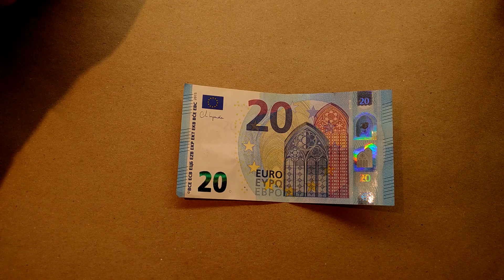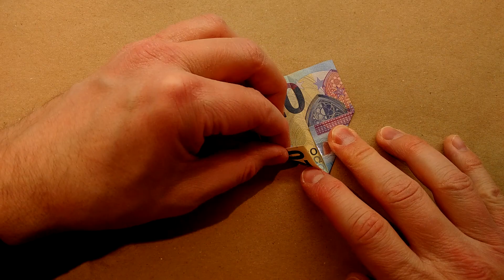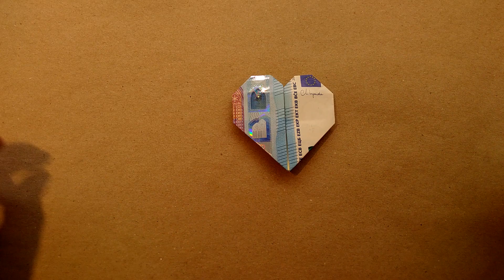Herz aus 20 Euro Schein falten - Einfache Anleitung - Variante 3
DE - Eine weitere sehr einfache Anleitung um ein Herz aus einem 20€ Schein zu falten.
Eine leichte Veränderung am Schluss zeigt sich bei der Variante 4.
Dort ist das Herz an der Oberseite etwas flacher.
Funktioniert natürlich auch mit anderen Scheinen - seht Euch meine anderen Videos an.